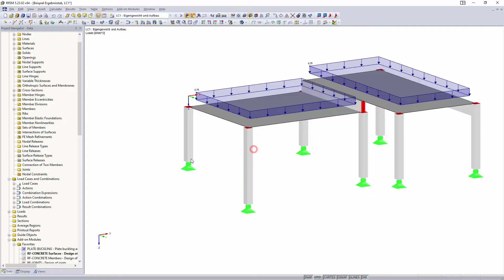[EN] FAQ 001483 | How can I determine the deformation in the cracked state of concrete using the ...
Question:
How can I determine the deformation in the cracked state of concrete using the

a) required minimum reinforcement,

b) required calculated reinforcement?

Answer:
Both options at the bottom of the "Serviceability" tab of Window 1.1 control whether the design checks are performed according to the analytical or nonlinear method.

a) For the nonlinear serviceability limit state design, it is necessary to specify the provided longitudinal reinforcement.

b) The "Use required reinforcement for design of serviceability" option allows you to carry out the SLS design using the amount of reinforcement determined for the ultimate limit state.

More information can be found in the manual of RF‑CONCRETE Surfaces.